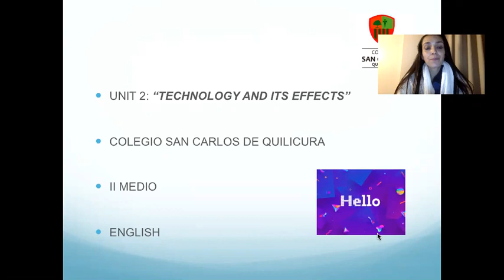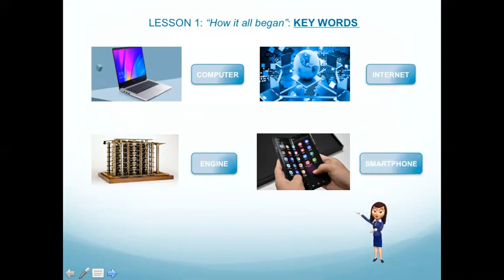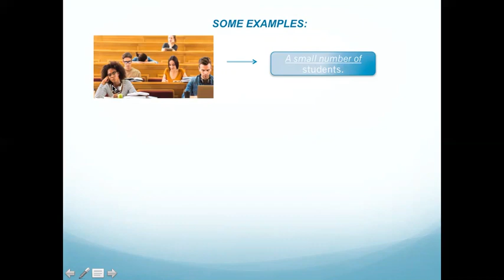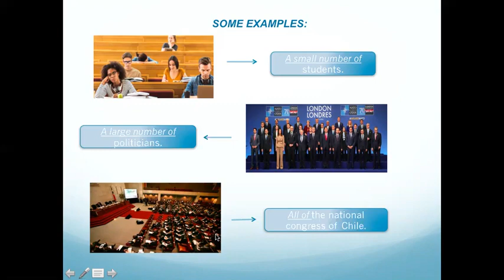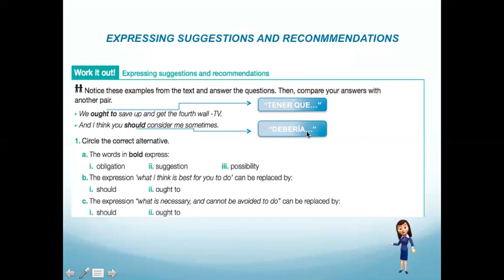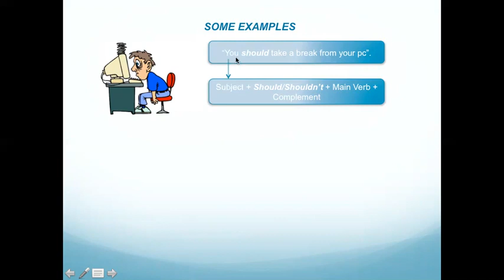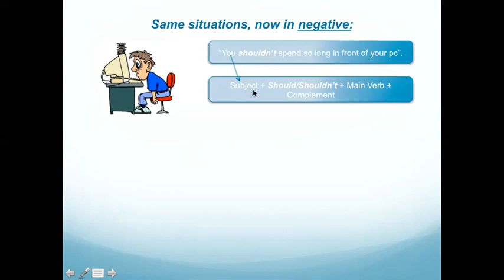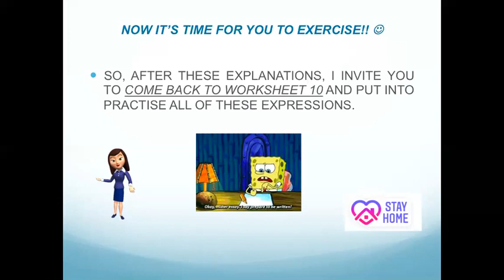IIºMedio INGLÉS PAOLA ESCOBAR TECHNOLOGY AND ITS EFFECTS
*Unit 2: "Technology and its effects"